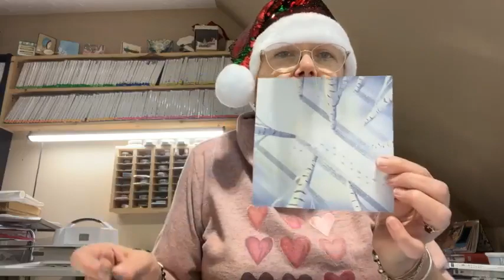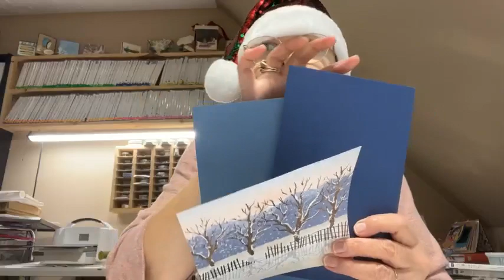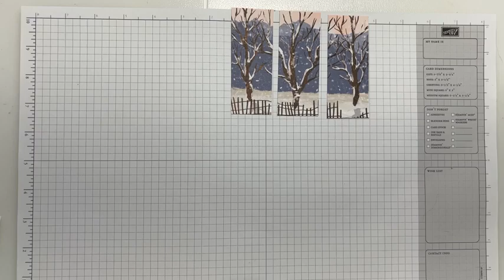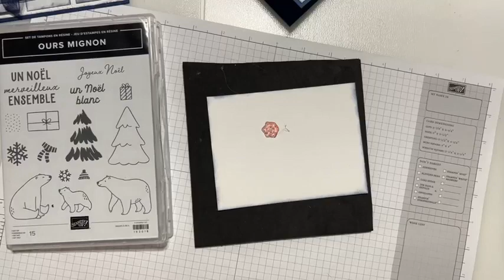Carte de Noël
Lise Nadeau démonstratrice indépendante de Stampin'Up!
La passion en carterie de Lizon